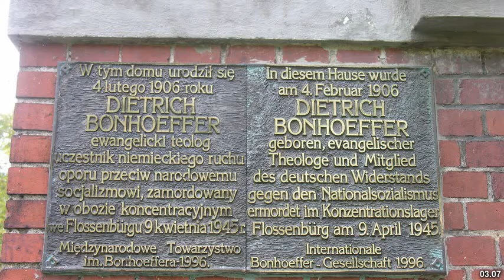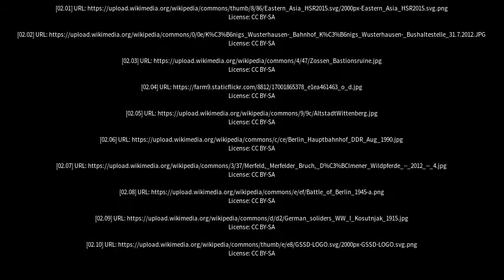Best places to visit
Best places to visit - Zossen (Germany) Best places to visit - Slideshows from all over the world - City trips, nature pictures, etc.